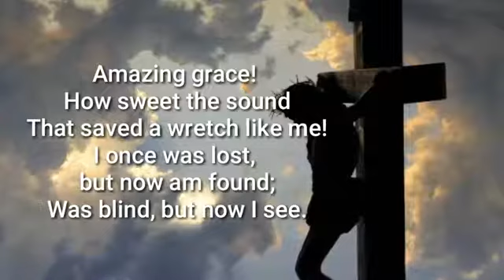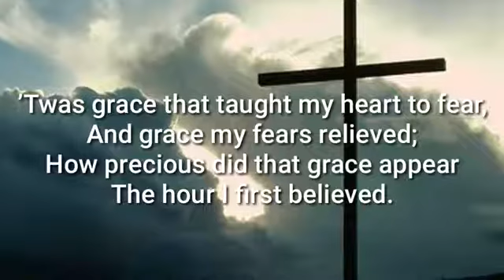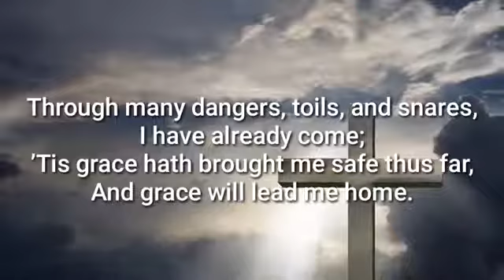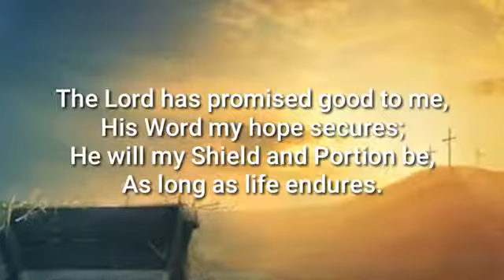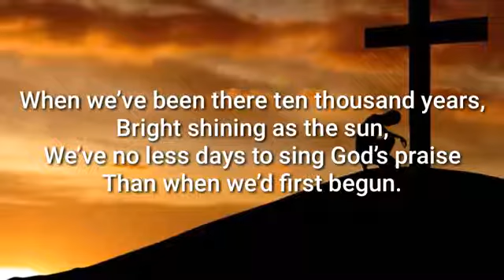Amazing grace latest best version with lyrics original